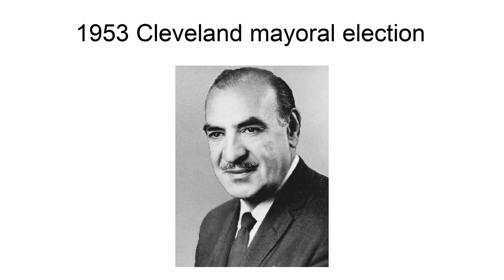1953 Cleveland Mayoral Election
The Cleveland mayoral election of 1953 saw the election of Anthony J. Celebrezze.